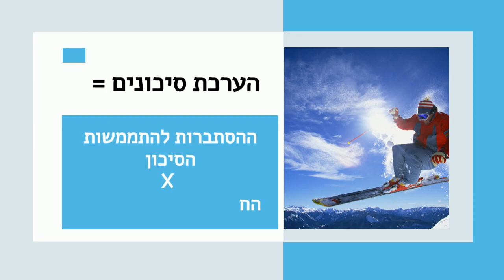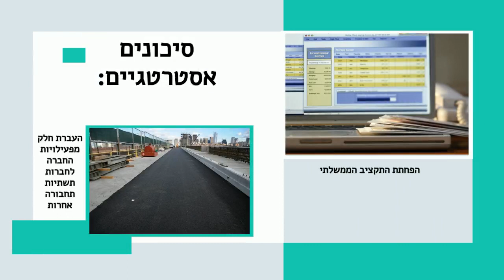פודקאסט: ניהול סיכונים